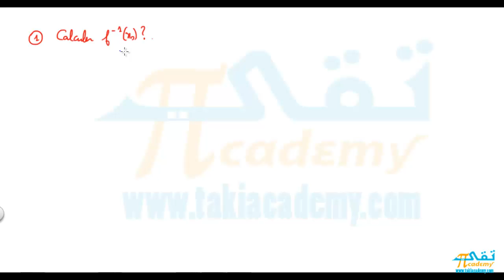02_fonction réciproque : tracer la courbe